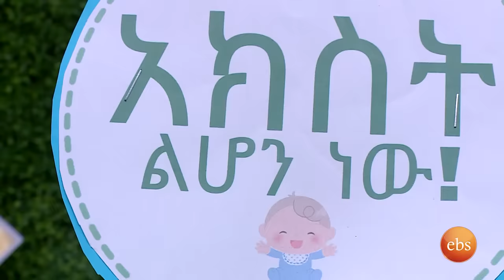የእሁድን በኢቢኤስ አቅራቢዋ ናፍቆት ትዕግስቱ ቤቢ ሻወር እና ሰርፕራይዝ በእሁድን በኢቢኤስ